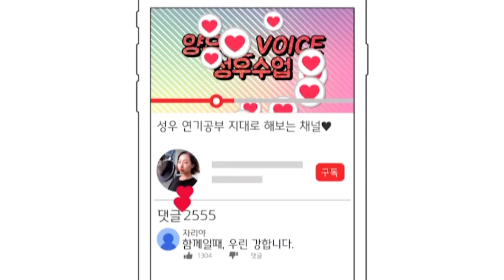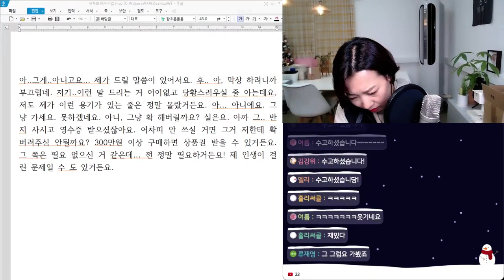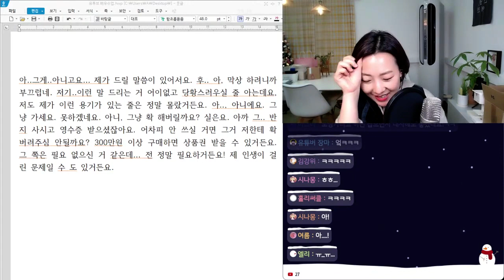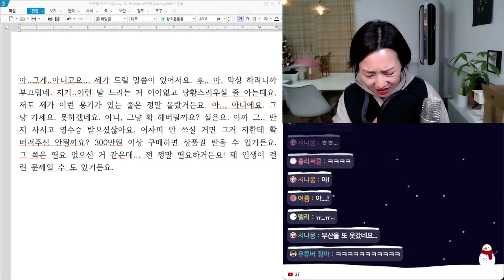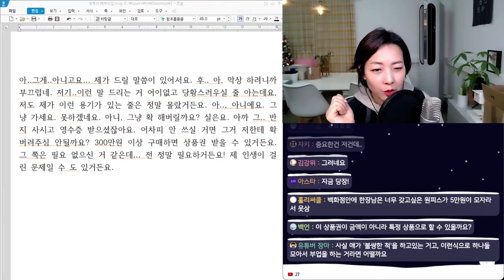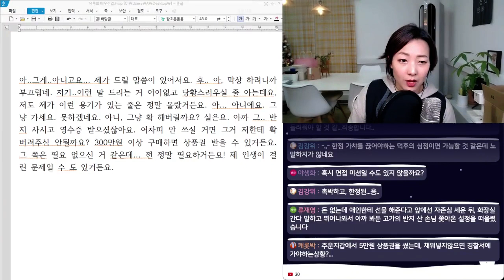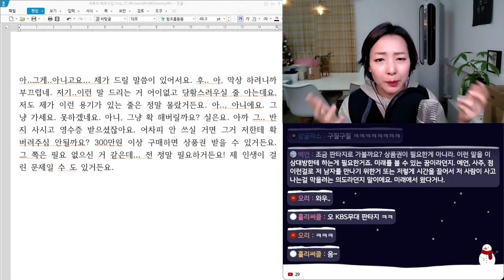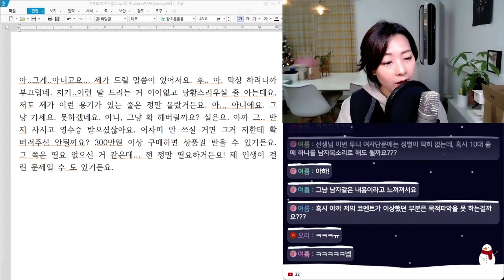[배우수업] 오늘의 단문분석, "제 인생이 걸린 문제일수도 있거든요!"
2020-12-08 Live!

배우수업 6기,
시나몽님 voice file을 분석해봅니다.